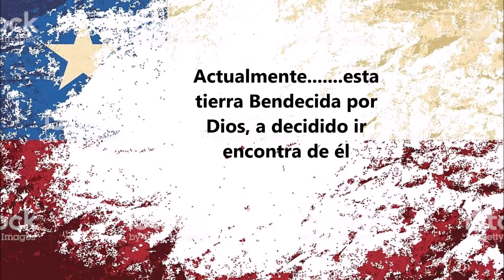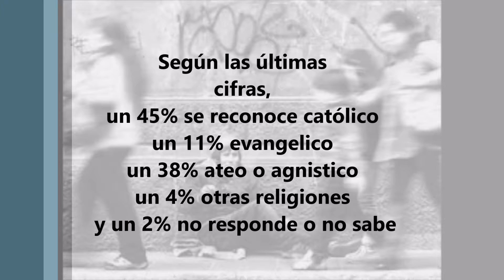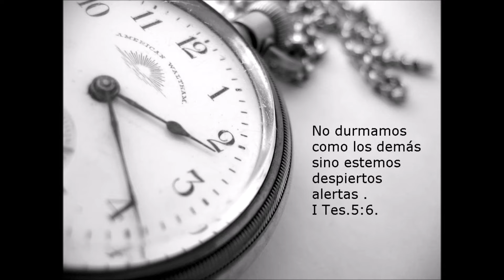Chile para Cristo